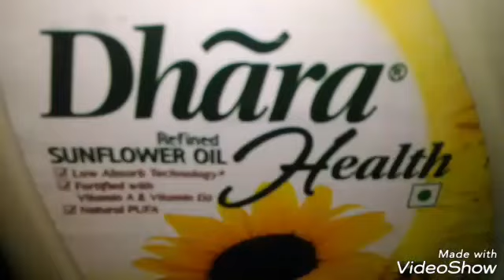" పచ్చి పనసకాయ కూర" / Raw jackfruit curry/katahal curry/panasakaya kura